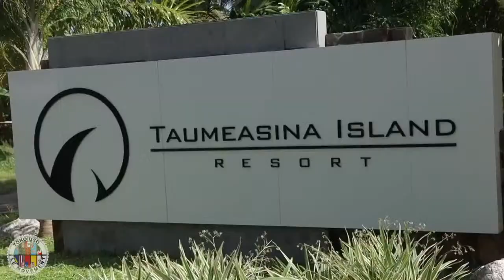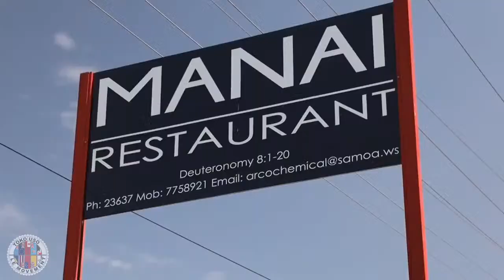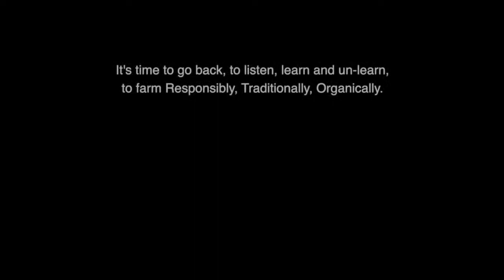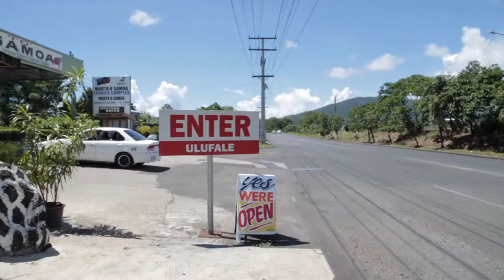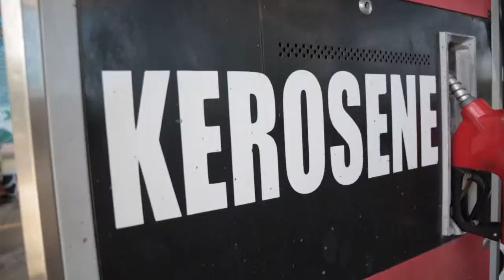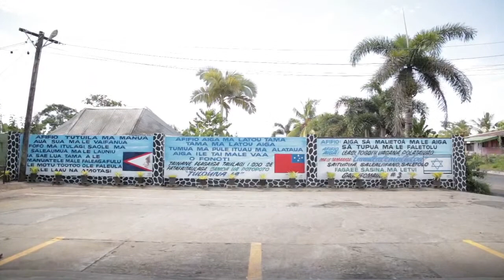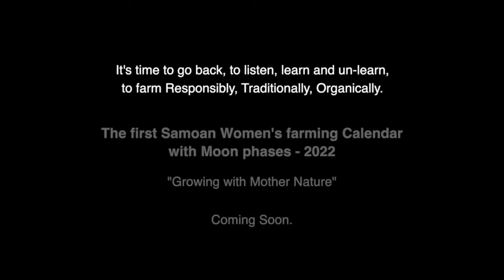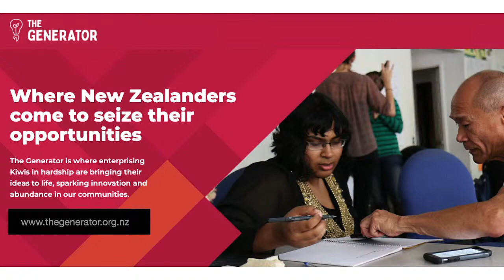TAUTAI A’E MA ASIATA Featuring Vui Seigafolava Sione Masinamua and Tuala Victor Vaauli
26/11/2021

🎤Guest: Vui Seigafolava Sione Masinamua -
Sui lagolago ole Fast Party🎤

🎤Tuala Victor Vaauli -  Representative from the Southseas Health🎤